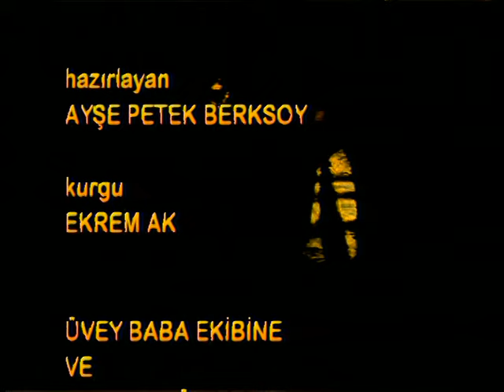Üvey Baba Kamera Arkası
Üvey Baba TV series backstage video by Petek Berksoy.